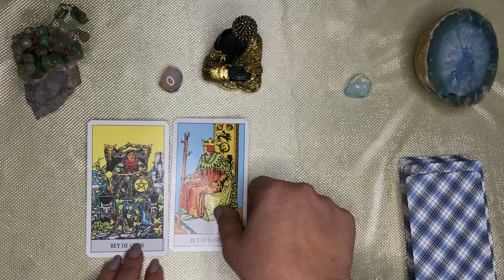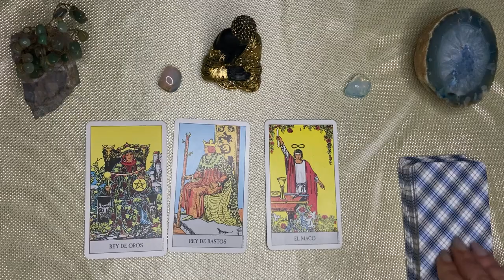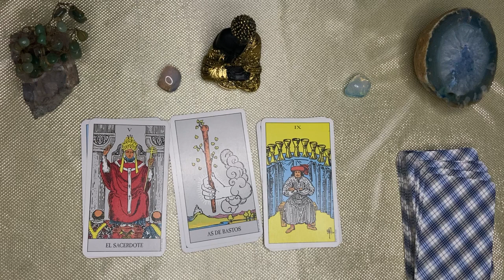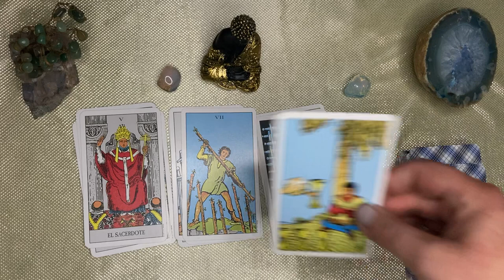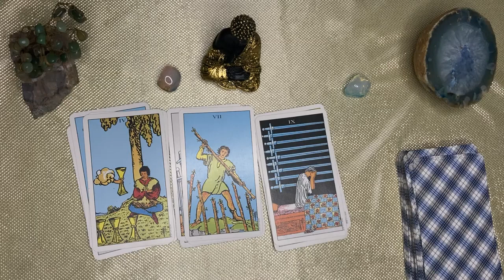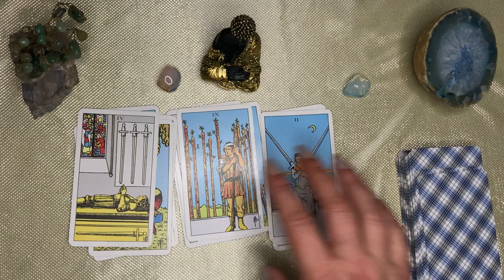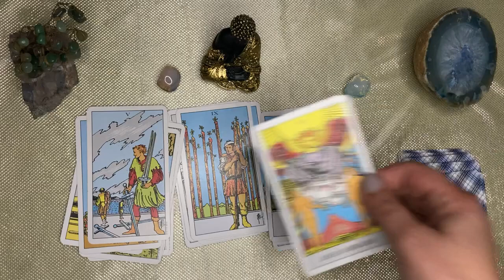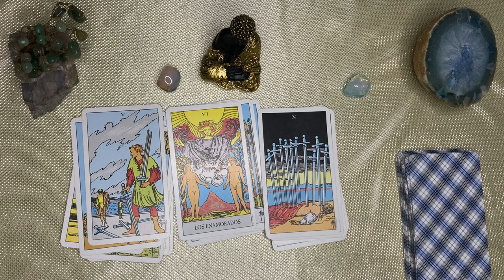Libra🌙🌞 CELEBRARAS HASTA QUE SALGA EL SOL! SE CAMBIARON LOS PAPELES ALGUIEN ESTÁ "ENCARCELADO"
LIBRA ⚖️ libra♎️